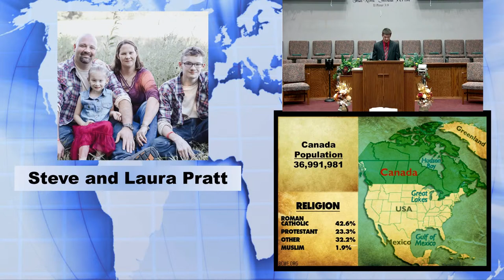"Fellowship In the Gospel" (October 8, 2023)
This Afternoon Pastor Dennis Isbell will be teaching from Philippians 1:3-7
"No Not One" Music by George C. Hugg, Johnson Oatman Jr.
"I Must Tell Jesus" Music by Elisha Hoffman
"Near The Cross" Music by fanny Crosby, William H. Doane

Used by permission. CCLI License # 1559262 and Streaming License CSPL052341